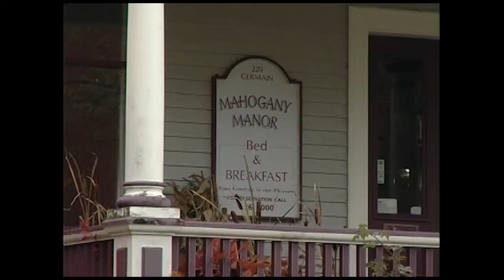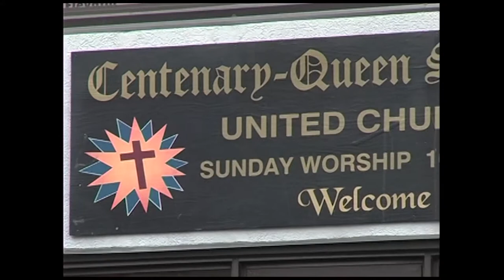4A. Loving: Story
Centenary-Queen Square United Church in St. John , NB left its big building, moved into a store front and changed its focus to supporting justice issues including welcoming GBLTQ folks.   It's growing.